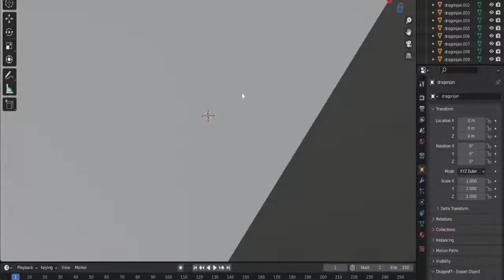Finding Nemo: Batching all gsc - previous before BNDS - this works on all 5 era gsc old games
this gsc batch also works on all the meshes without one, combing them to groups with multiple gsc files this batch also works with all 5 gsc era games, finding nemo, TWOC, lego star wars, The weakest link and haven call of the king.